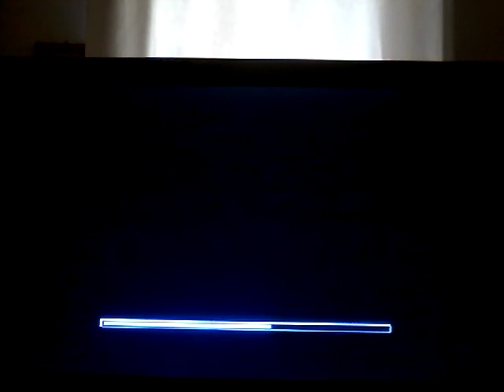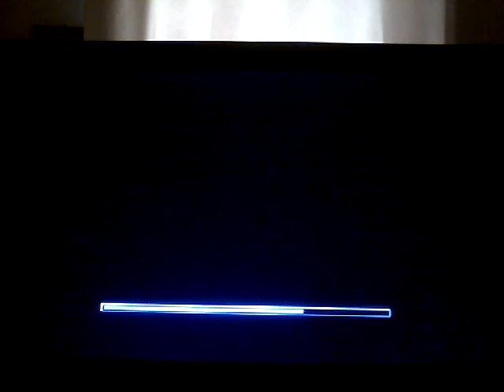LA GIUNGLA GIURASSICA. Spyro Enter the Dragonfly #13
IL SEGUENTE VIDEO È STATO REGISTRATO L'1 FEBBRAIO.

Oggi usciranno gli ultimi due episodi! Ieri mi ero lasciata indietro l'ultimo livello da fare, la giungla giurassica, piena così di ripto robot e di dialoghi apparentemente interminabili e lentissimi con scienziati topo scemi. Preparatevi psicologicamente. 😂

Lascia un 👍

PS: "MMMMMMAAAAAAAAAA!!"

PS 2: Sto iniziando a dubitare di quello che ho detto sul "Prima d'ora". 😂😂😂